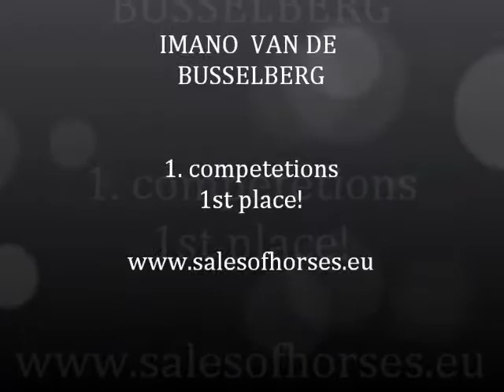Imano Van De Busselberg, First competetions